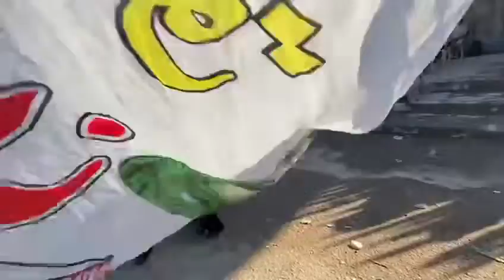حرکت خیل زنان و مردان به سمت محل مراسم اربعین حسینی در کربلا